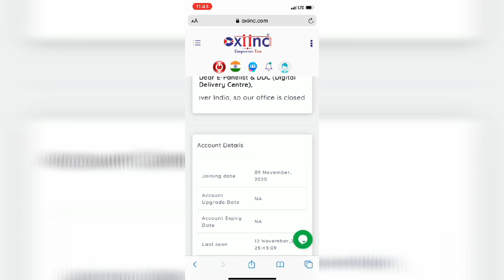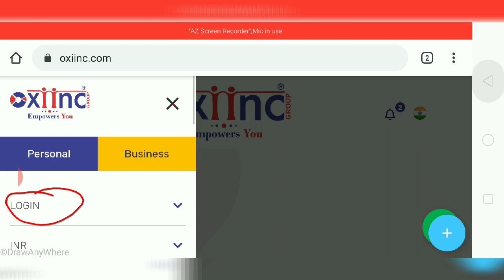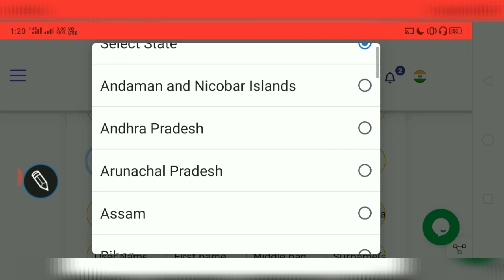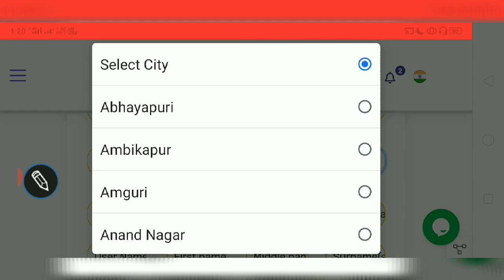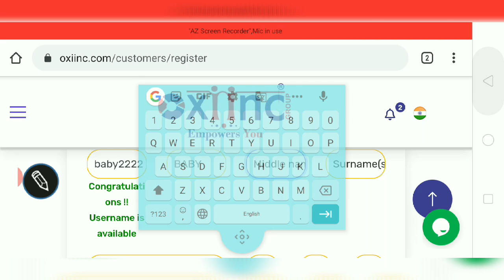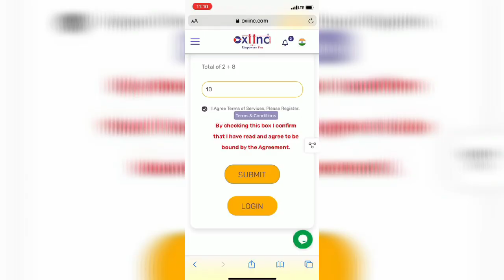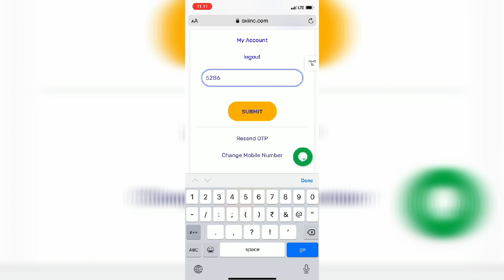How to register new I'd or migrate old id। oxiinc Mai nai I'd kese lagaye#oxiinc!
how to register new I'd in Oxiinc.

Minus amount

left right active or inactive

Friends we are not adviser and not sponsor. we never suggest you to do investment in any company.we just provide information about any company and if you want you can do investment, business or join  that company with your own wish.
we never bound anyone to invest in any company. we have only one job and that is share information about companies to you
we will not be responsible for any advantage & disadvantage and profit & loss regarding anything or any company.
If you are sharing any information here and due to that any problem will occurred so will be not responsible for that,only you will be responsible for all.
This video made to provide only information to all of you.